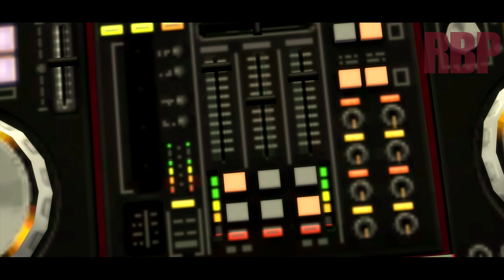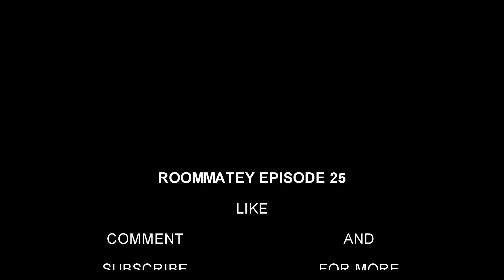ROOMMATEY EPISODE 25 🇯🇲